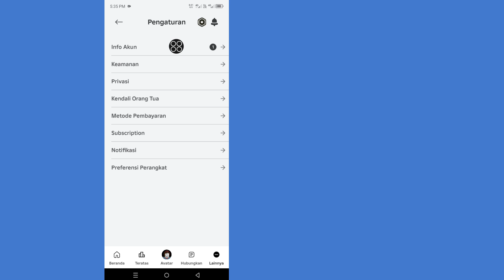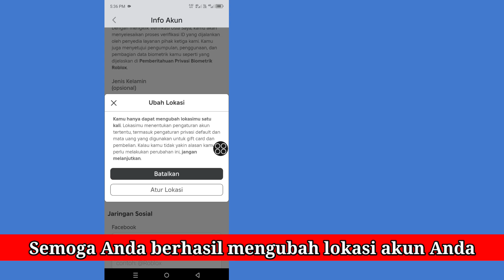Cara Mengganti Negara di Roblox - 2024 | Cara Mengganti Lokasi Roblox Jika Tidak Sengaja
Cara Mengubah Negara di Roblox - 2024 | Cara Mengubah Lokasi Roblox Jika Anda Tidak Sengaja Mengubahnya

Apakah Anda mencari video tentang cara mengubah negara di roblox mobile?. Anda berada di tempat yang tepat. Dalam video ini saya akan menunjukkan kepada Anda Cara Mengubah wilayah di Roblox?. Ingin mengubah wilayah server Roblox? Tonton video ini, Anda akan belajar Cara Mengubah Lokasi di Akun Roblox

Pertanyaan Anda
Bisakah saya mengubah negara Roblox saya?
Bisakah Anda mengubah wilayah server Roblox?
Di mana pengaturan akun Roblox di ponsel?
Bagaimana Anda memainkan wilayah Anda di Roblox?
Cara Mengubah Negara Di Roblox
Tidak ada pengaturan untuk mengubah lokasi?
Cara Mengubah Negara atau Lokasi di Roblox